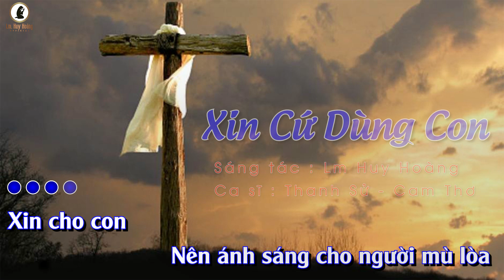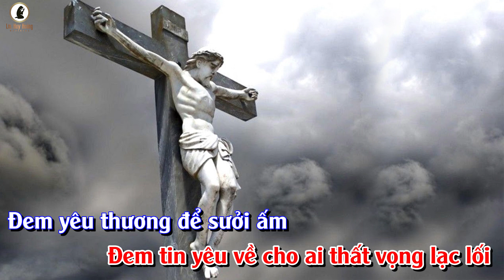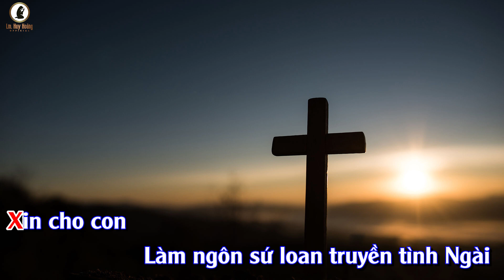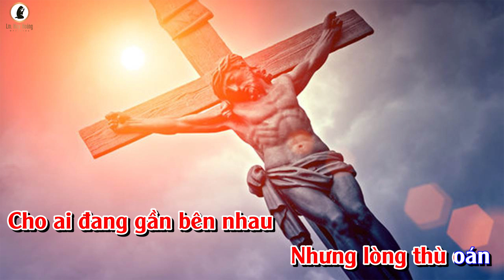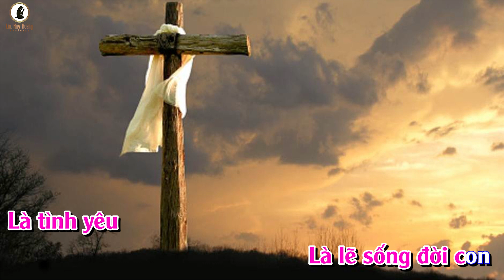XIN CỨ DÙNG CON (Imprimatur) - Thanh Sử & Cam Thơ | Sing-Along Thánh Ca Huy Hoàng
🎵 SingAlong Thánh Ca: XIN CỨ DÙNG CON (Imprimatur)
🎙Ca sĩ: Thanh Sử & Cam Thơ